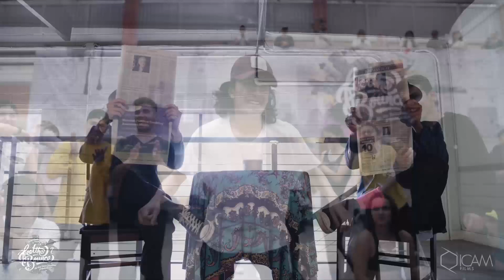Best of Choreography all from March 2019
Little bit late on this one..